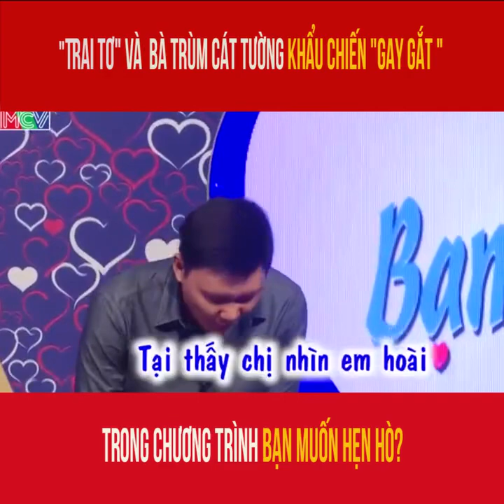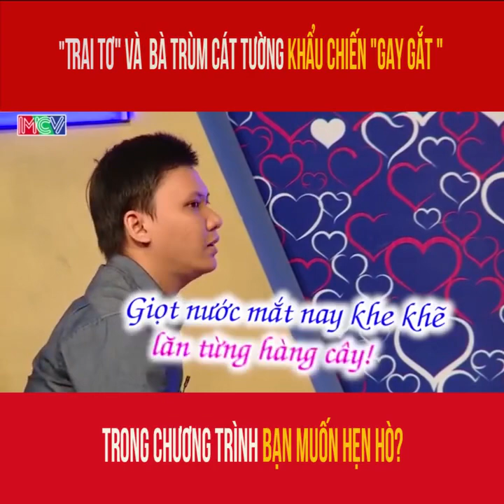Trai tơ và bà trùm Cát Tường khẩu chiến gay gắt trong chương trình "Bạn Muốn